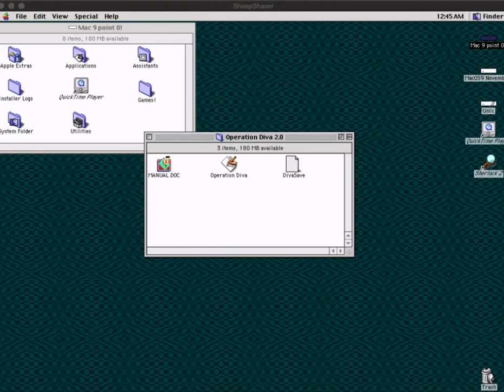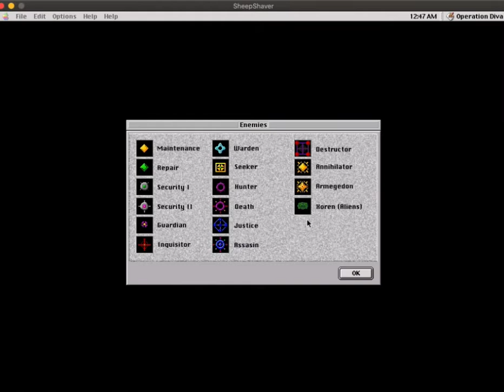Let's Play Operation Diva | 1 - A Faceful of Lasers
Some guy, in prison for reasons, must rescue some girl from aliens in: Operation Diva!
A very obscure, fun little turn-based shareware game from 1995, where we blast alien robots and try not to die too much.

Wanna buy me some tea? Support these Let's Plays and more with my Digital Tip Jar: